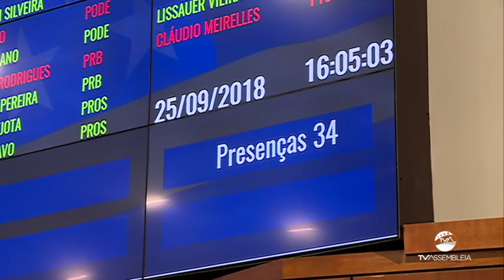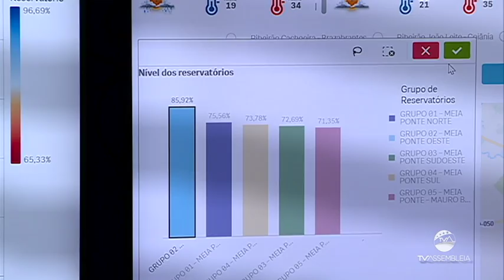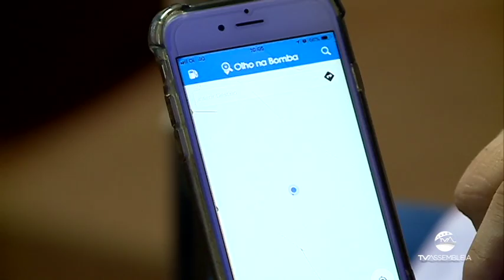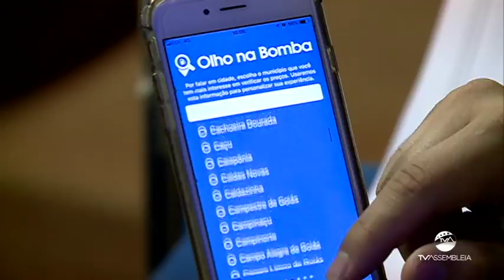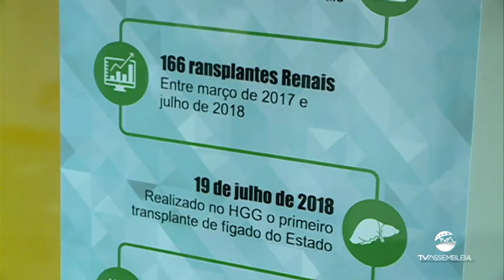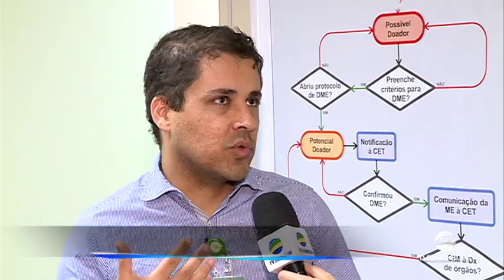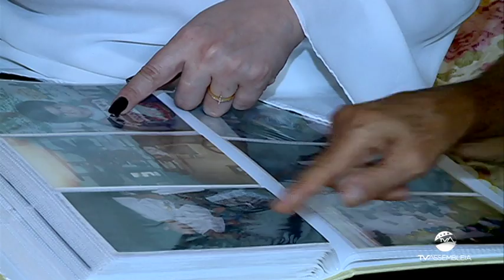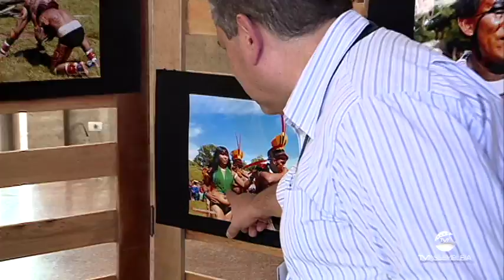Jornal Repórter Assembleia - 25.09.2018